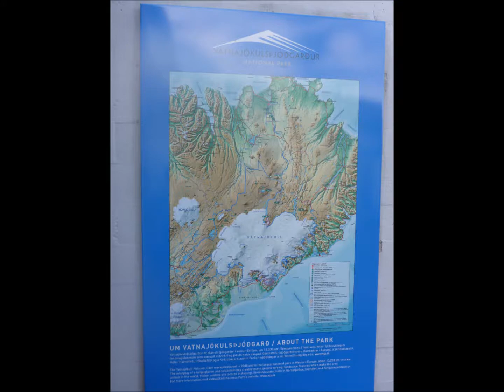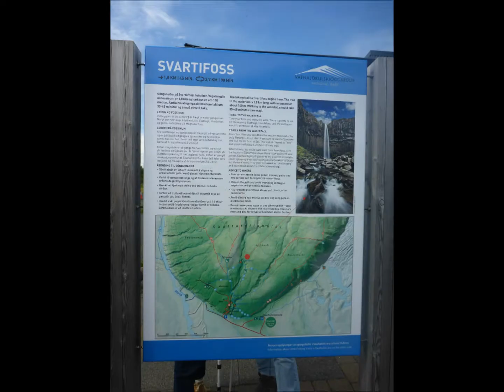Islândia dia 5 Southeast